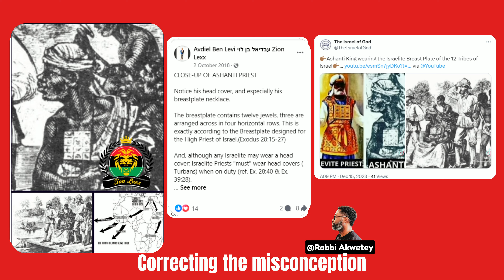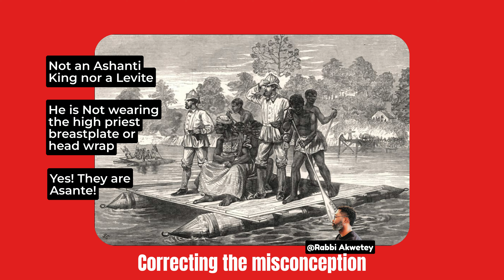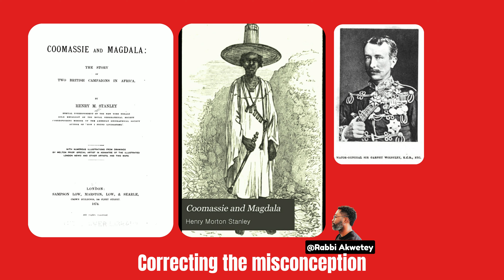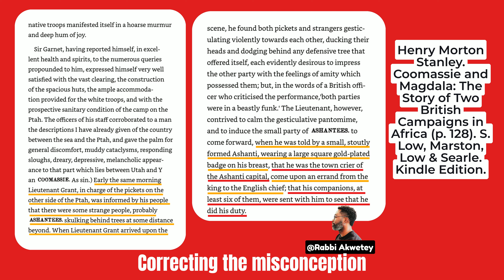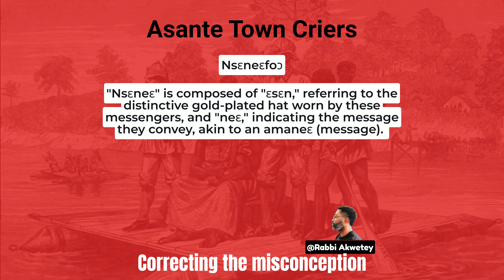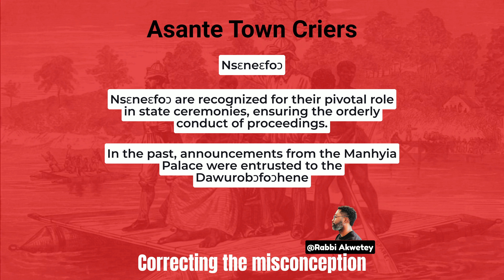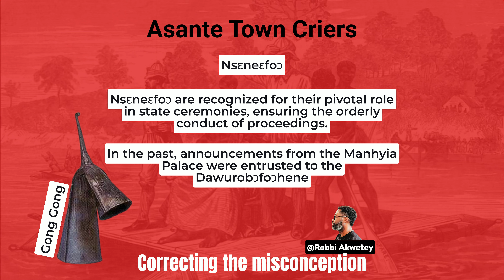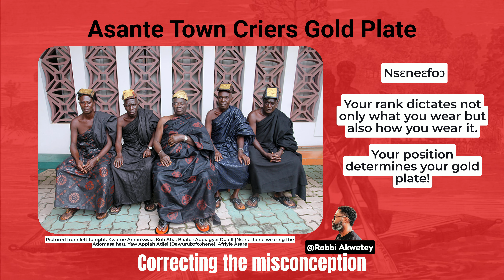"Unveiling the Truth: Disproving the Ashanti King & Levite 12 Tribe Breastplate Image of 1874!"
Shalom,

Akwetey Amaah